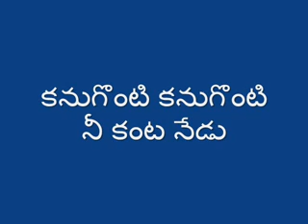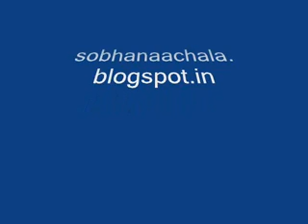కనుగొంటి కనుగొంటి నీ కంట నేడు - ఆర్. బాలసరస్వతీదేవి గారు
కనుగొంటి కనుగొంటి నీ కంట నేడు

KANUGONTI KANUGONTI NEE KANTA NEDU, R BALASARASWATHI DEVI, LALITHA GEYALU